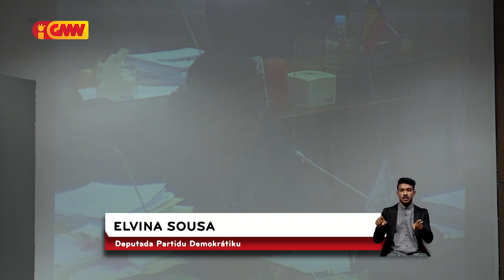PN kestiona folin sasan sa’e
Parlamentu Nasionál kestiona folin sasan sa’e maka’as iha merkadu